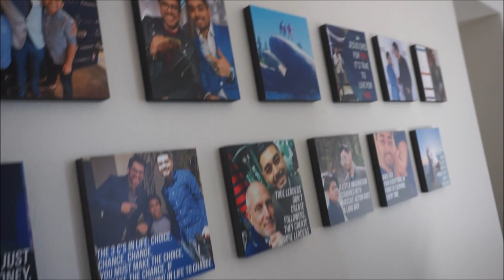"THE ENTREPRENEUR FAMILY" VLOG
JOIN THE WORLD'S FIRST 24/7 EXPO!